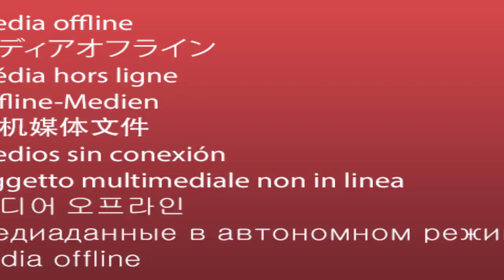✅EJERCICIOS🐴 ING COLLADO y RUN CAMI RUN en pista el sábado 04 FEBRERO 2023 🏇en el V Centenario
Parte de los ejercicios matinales realizados el sábado 04 de febrero de 2023 con los ejemplares del Hipódromo V Centenario.

Les dejamos con parte de los ejercicios matinales realizados el Sábado 04 de febrero de 2023 en el Hipódromo V Centenario.

07:25 2da parte.